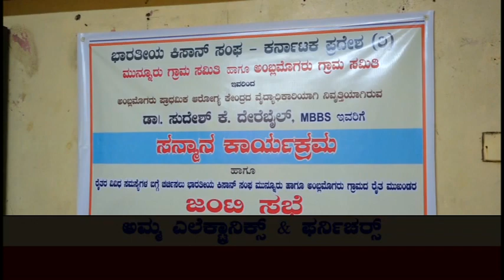ಭಾರತೀಯ ಕಿಸಾನ್ ಸಂಘದಿಂದ ಡಾ|ಸುದೇಶ್ ರವರಿಗೆ ಸನ್ಮಾನ